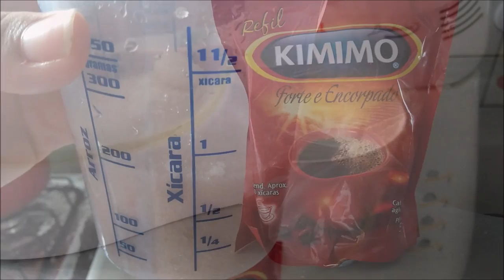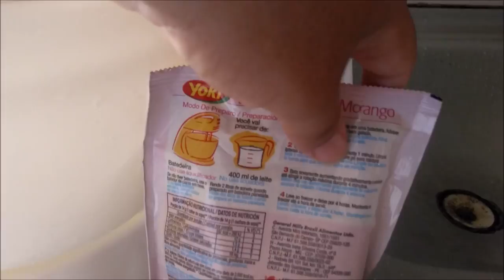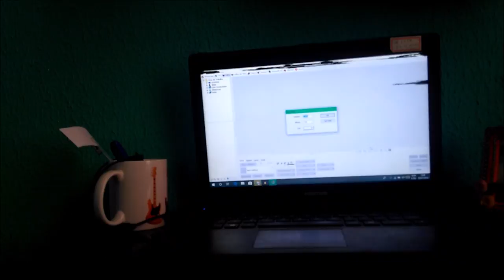VLOG : CAFÉ CREMOSO - SORVETE FEITO EM CASA | DOMINGO SEM O PAPAI